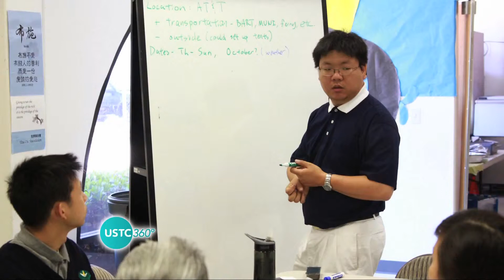Story - US Tzu Ching Alumni - Steve Hsu (English w/ more content)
USTC360 No141 Tzu Ching  The Young and the Restless